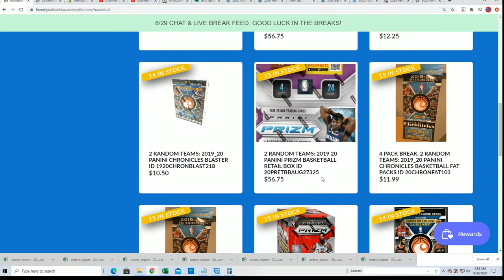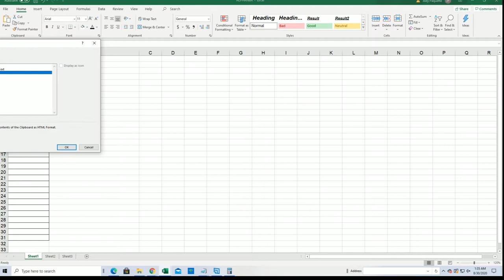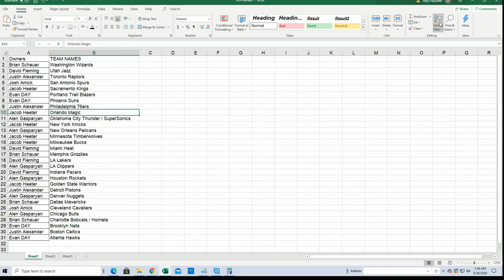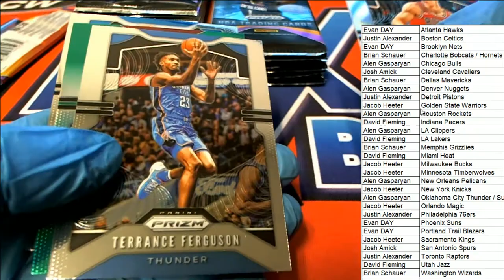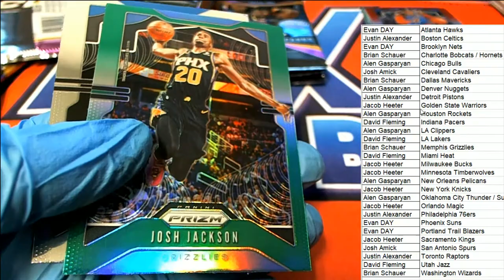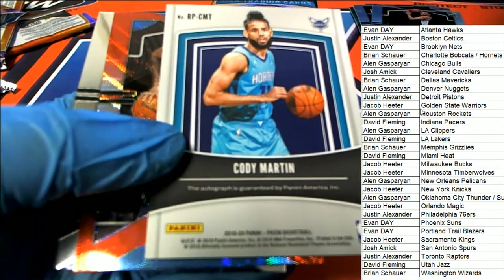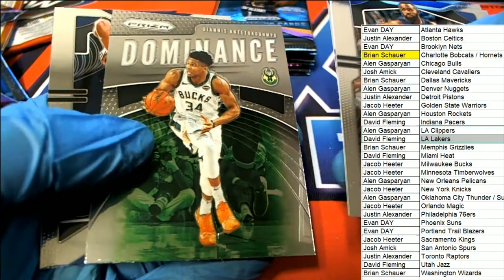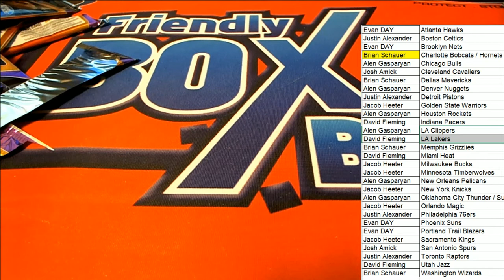2019 20 PANINI PRIZM BASKETBALL RETAIL BOX ID 20PRETBBAUG27324